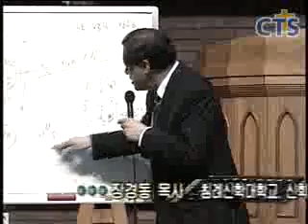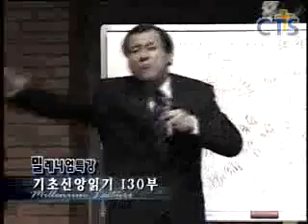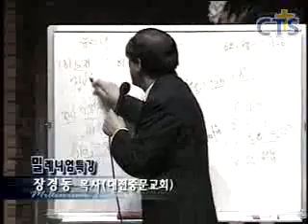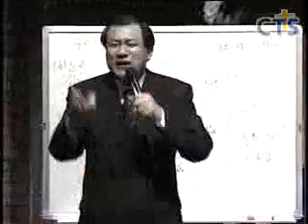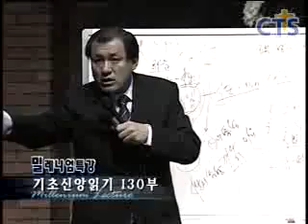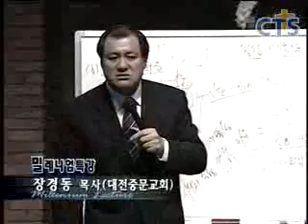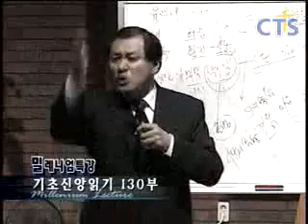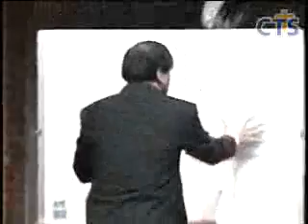장경동 목사의 부흥특강 - 세상 돌아가는걸 몰라요!